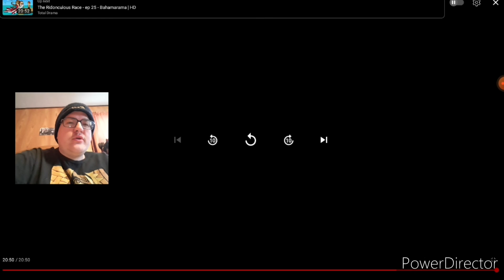"The Surfers Are Back" B-Dawg Reacts to The Ridonculous Race - ep 24 - Last Tango in Buenos Aires